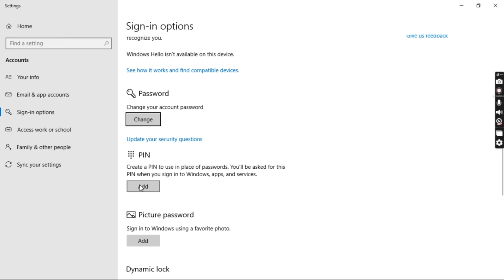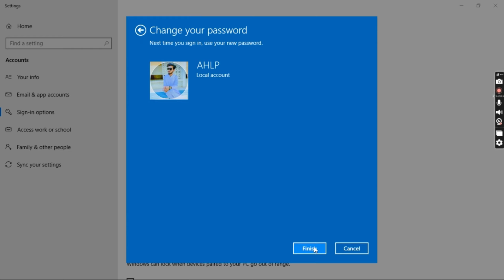How to set a password in any pc or a laptop in Windows 10, how to reset password in any windows.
In this video we'll tell you about the password of a pc and also how t reset and set it and  this channel is all about new technologies and we'll provide everything you needed just subscribe us.